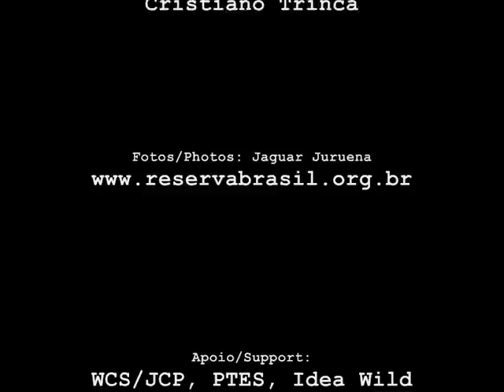A onça pegou / The Jaguar caught (Panthera onca)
Jaguar Juruena: Predação de animais domésticos por onças-pintadas em fazendas no Sul da Floresta Amazônica.

Jaguar Juruena: Domestic livestock depredation by jaguars in cattle ranches in the Southern Amazon Forest.